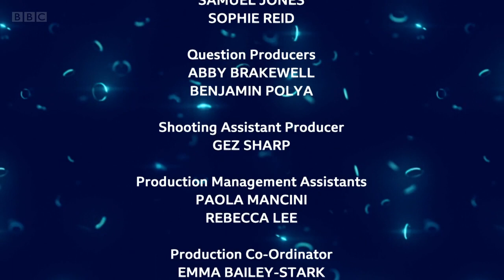The Weakest Link Season 1 Episode 2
The Weakest Link is a British television quiz show, mainly broadcast on BBC Two and BBC One. It was devised by Fintan Coyle and Cathy Dunning and developed for television by the BBC Entertainment Department. The game begins with a team of nine contestants (eight in the revival), who take turns answering general knowledge questions within a time limit to create chains of nine correct answers in a row. At the end of each round, the players then vote one contestant, "the weakest link", out of the game. After two players are left, they play in a head-to-head penalty shootout format, with five questions asked to each contestant in turn, to determine the winner.